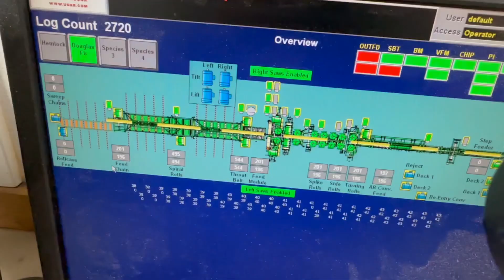A multi-generation logging committed to sustainability, productivity and regeneration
People can learn a lot about timber management going to school and getting a degree. But there are generations of loggers in Oregon, who not only have some formal education in logging, but have spent their entire lives working and understanding the industry. The family you are about to meet has logging roots that go back generations. They live and breathe sustainability, productivity and regeneration. We spent a day with them to get their take on the "Truth About Timber."